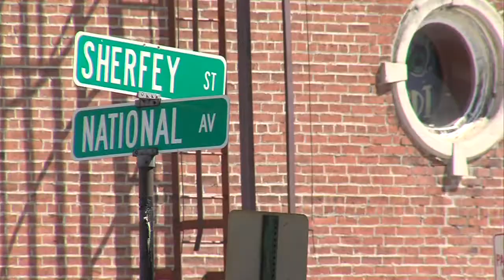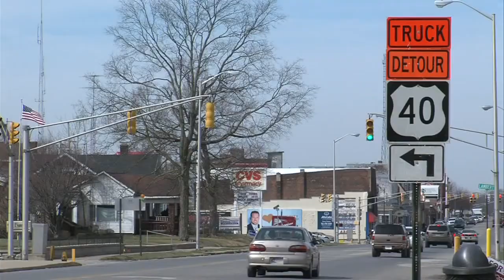former business cause of contaminated soil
A multi-million dollar street project was put on hold, after a chemical was recently found in the ground water.

The Adamson Fabric Care Service, a former dry cleaning business located in Brazil, Indiana is to blame for the recent chemical leak.

The chemical is called perchloroethylene or PCE.

Barry Sneed, a Public Information Officer with IDEM says he sees this often.